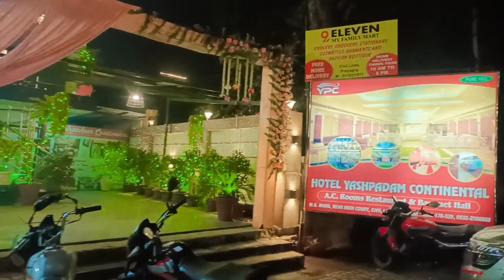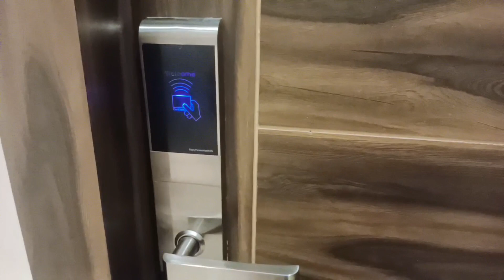MY Hotel Tour || My Hotel Room Tour || Sunday is Fun Day